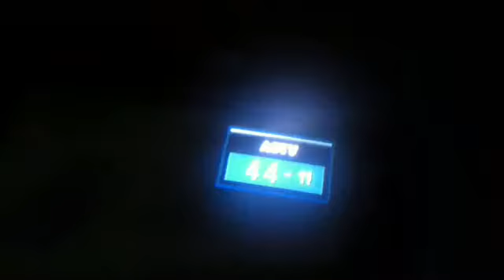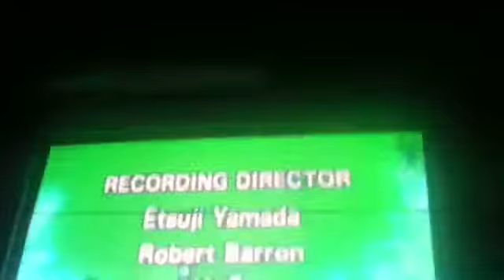Little Women Anime Abridged Series episode 48 final remake of part 1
Jo and the Giant Peach. ENJOY! This is a parody of the 1987 Little Women Anime. ENJOY! LWAAS is all owned by Nippon Animation,Saban,GAINAX,Studio Trigger,Yoshifumi Kondo,Fuji TV and others. Please support the official release. ENJOY! LWAAS is all owned by Sentai,Funimation,Aniplex,Bang Zoom,Saban,GAINAX,Studio Trigger,Fuji TV,Yoshifumi Kondo and others. Please Support the official release. This is (not) a movie. ENJOY! All Rights Are To it's copyrighted owners. LWAAS is all owned by Kyoto Animation,Nippon Animation,WIT,Lerche,AIC,Studio Trigger,A1 Pictures,White Fox,,J.C Staff,SHAFT,PoRo,Media Factory,,Pony Canyon,GAINAX,P.A Works,Toei,BONES,TMS,VIZ Media,T-Rex,Collaboration Works,Discotek,Studio Pierrot,Manglobe,MAPPA,MadHouse,PMT,Fuji TV,NIS America,Right Stuf,Studio DEEN,Aniplex,Sentai,Funimation,Saban,Media Blasters, and Bang Zoom and others. Please support the official release.

It's when Sky Girls meets Strike Witches, Madoka Magica Meets Yuki Yuna, Symphogear meets Vividred Operation and Now. Little Women meets The Rest of the Anime.

愛の若草物語: Little Women Forever.

Happiness Overdrive!

アニメGIFの下着

‪#‎BringBackAniMonday‬
Upcoming Episodes(May change) :

Terror Series

150. The new Evolution of Great Death and a New Quest!
151 The Quest to Stop Terrors!
152. The final Revision by Rabbit House!

The Power Saga

153. The Asterisk War of Anime!
154. The Evolution Of Anime Nancy Drew!
155. The Next March Sister of Miryad Colors!
156. Being A Spoiled Brat with Ayumi's Pizza Sauce.